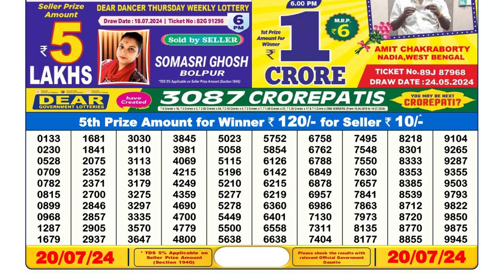🔴Dear Lottery Sambad Live 6pm today 20.07.24 Nagaland State Lottery Result